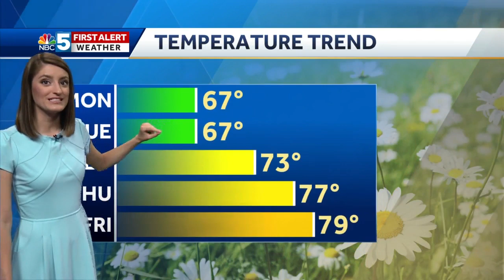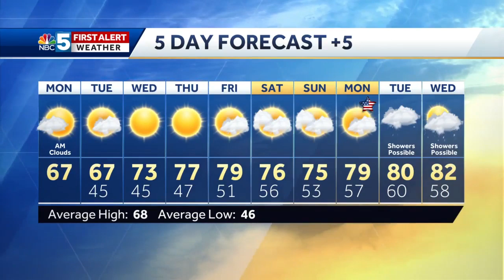Video: Warmer & brighter weather coming 5/18/20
Sunshine and warmer temperatures will be the theme for most of the week